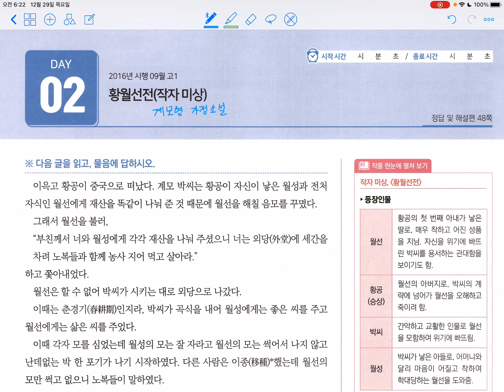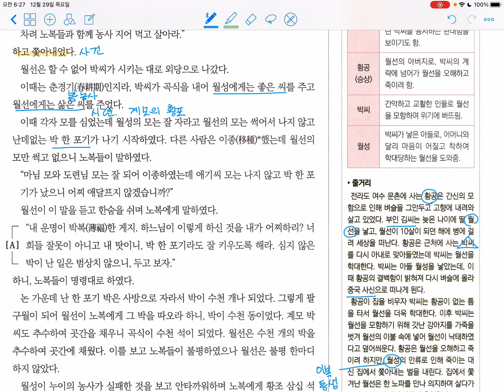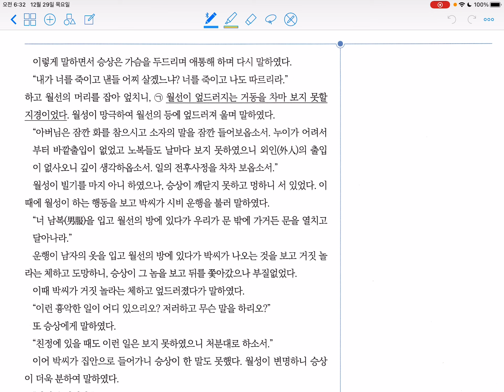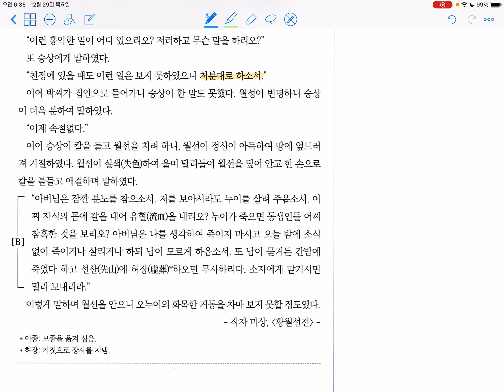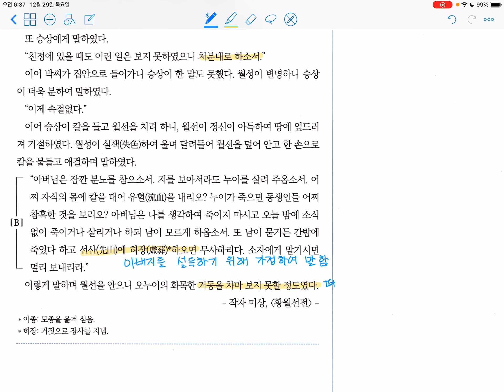섹션뽀개기_고전산문_6-2 황월선전